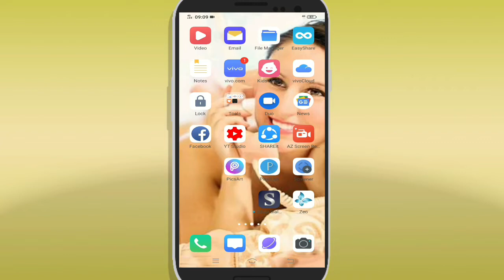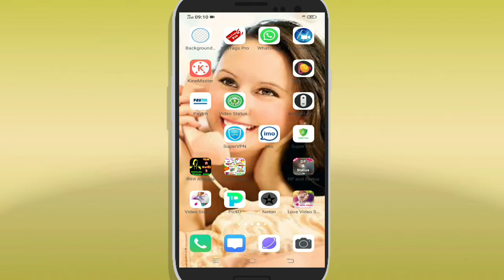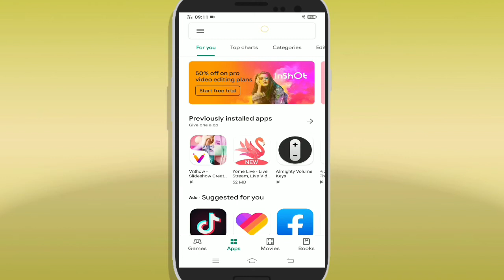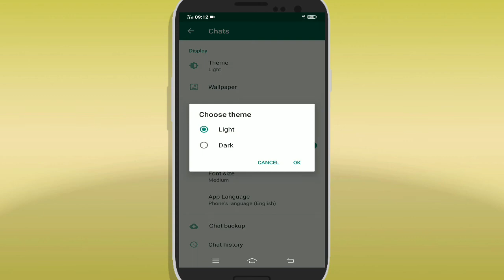How To Enable Dark Theme on Whatsapp | How To Enable Dark Mode on Whatsapp 2020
Nomaskar Dosto.Swagat Hai Aapka Hindi Technical Shahni YouTube Channel Mein. Dosto Aaj Mai Aapko Ak Bahut Hi Important App Ke Bare Mein Batane Wala Hu. Video Pasand Aata Hai Tu Video Ko Like Karen Aur Comment Karna Na Bhule. Is Channel Par Aap Ko Hamesha New Aur Best Aap Ka Video Milta Rahega Isliye Channel Ko Subscribe Karna Na Bhule.Dosto Hamare Channel Par Kamal Kamal ka Video Upload Karta Rahta Hu Jishe Dekh Kar Bahut Kujha Sikha Shakte Hai

1-whatsapp dark mode
2-whatsapp dark theme
3-how to enable dark mode in whatsapp
4-how to enable dark theme in whatsapp
5-whatsapp black theme